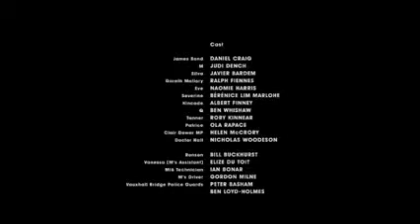Daniel Craig custom Gunbarrel